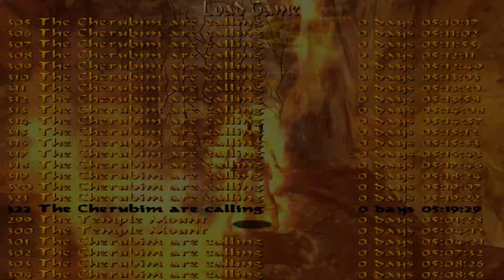Zagrajmy w The Jerusalem Project (TRLE) - #9 "Pomocna małpka"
Zapraszam Was do obejrzenia kolejnego customu na moim kanale pt."The Jerusalem Project", który w moim mniemaniu zasługuje na najwyższą możliwą ocenę! Zapraszam do komentowania!